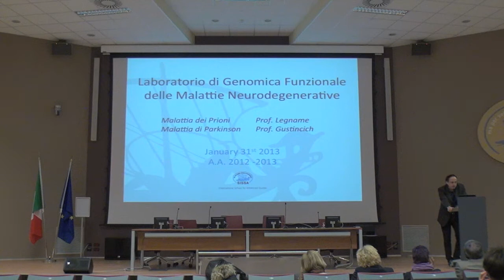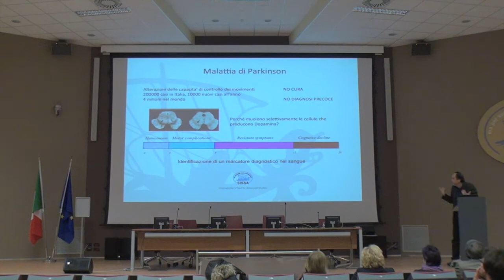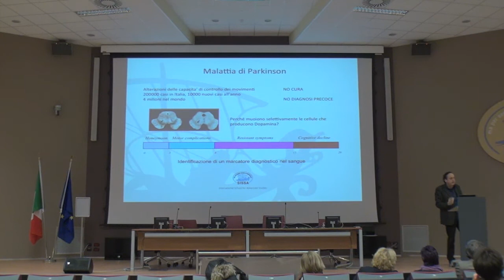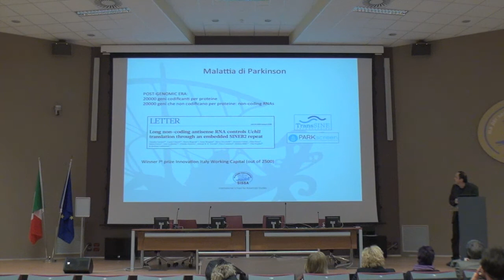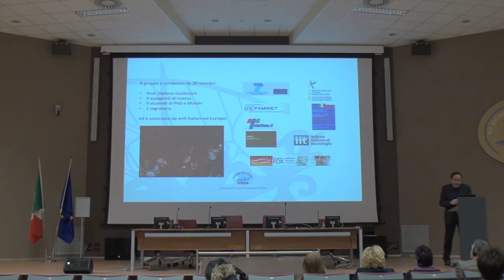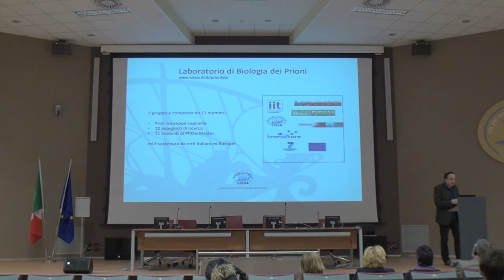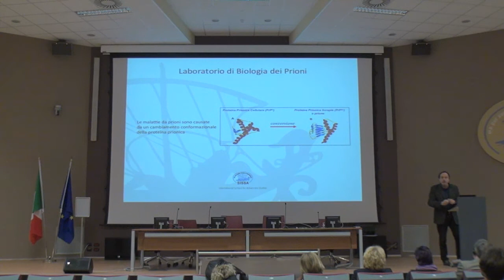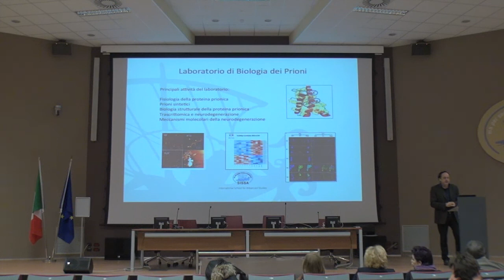Stefano Gustincich - Incontro con i membri del Parlamento Europeo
Giovedì 31 gennaio 2013 una delegazione internazionale di deputati europei del Gruppo dell'Alleanza dei Socialisti e Democratici ha fatto visita alla Scuola Internazionale Superiore di Studi Avanzati (SISSA).
Stefano Gustincich, dell'Area di Neuroscienze, ha brevemente introdotto la propria attività per poi accompagnare gli europarlamentari in visita ai laboratori.